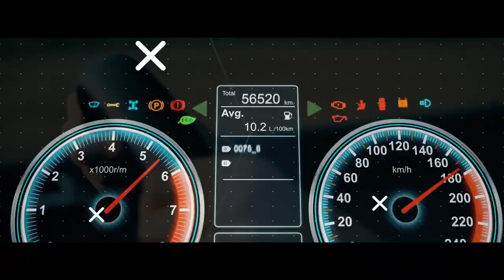Three Big Hurdles to Getting an Interview for an Adjusting Job at an Insurance Company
Three big hurdles to getting hired:
1. ATS (Applicant Tracking System) - Looking for someone to match the keywords
2. HR - Looking for someone that meets requirements
3.  Hiring Manager - Looking for someone to make their life easy